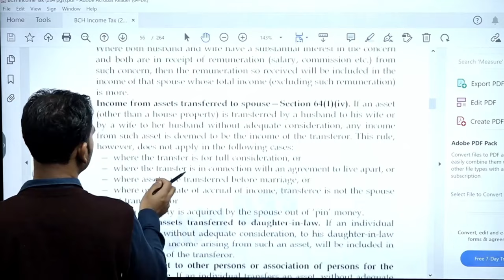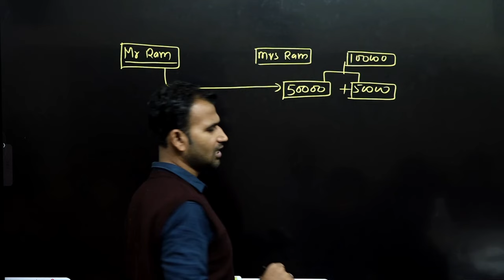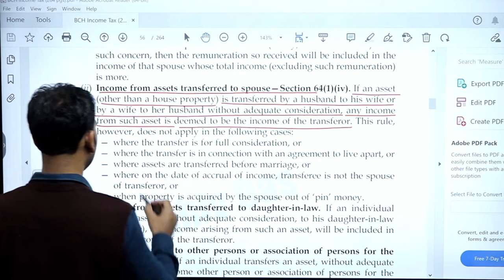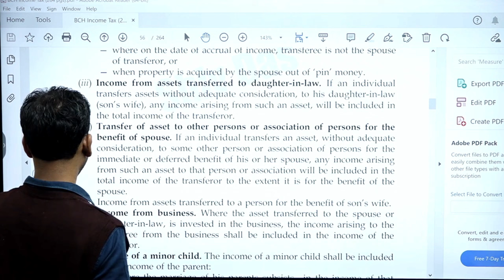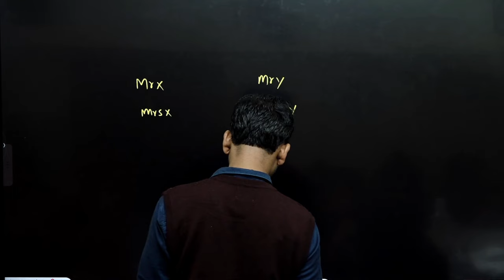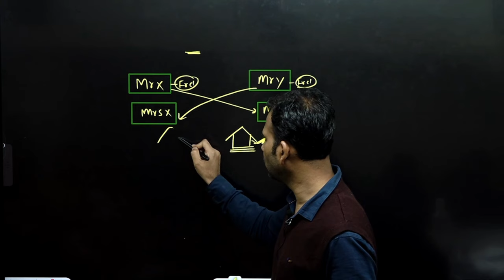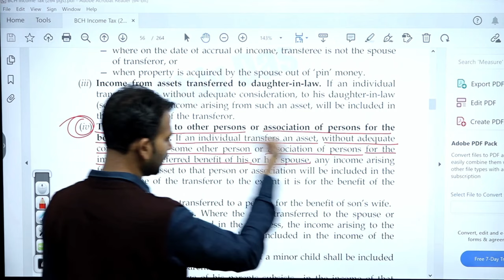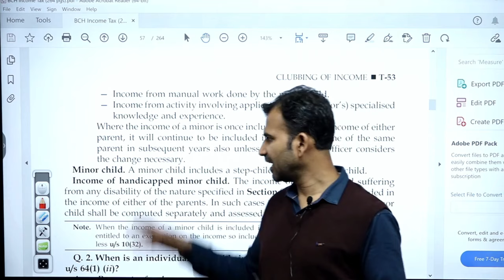income tax class for bcom | clubbing of income | part 2 | b.com | by anuj sir